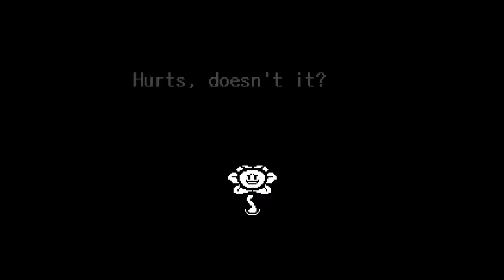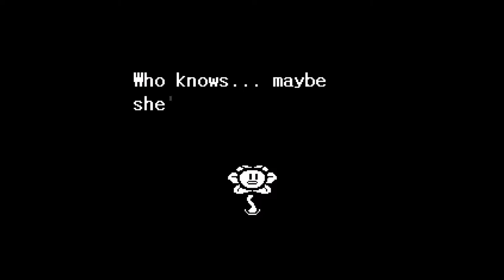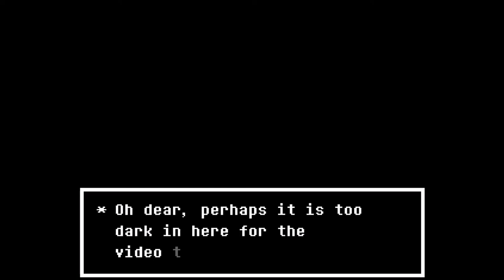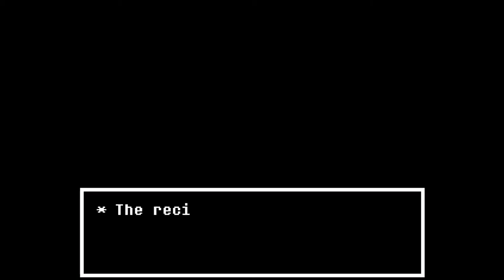Gay people And The Truth: Undertale w/Mits kit (part 9)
We deliver a package to Alphys from Undyne

Thumbnail was a collab between me and Mits :]
I did the sketch, she did the line art, colors, and shading, and I tweaked it a bit :]